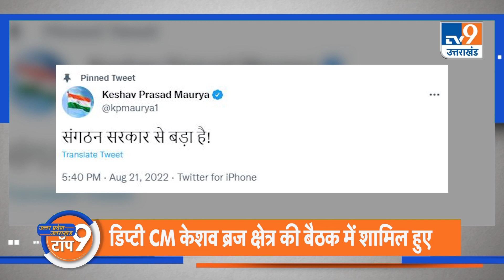TOP9NEWS: श्रीकांत त्यागी के समर्थन में हुई महापंचायत, किसान नेता राकेश टिकैत को हिरासत में लिया गया